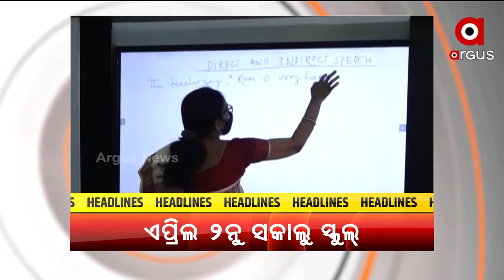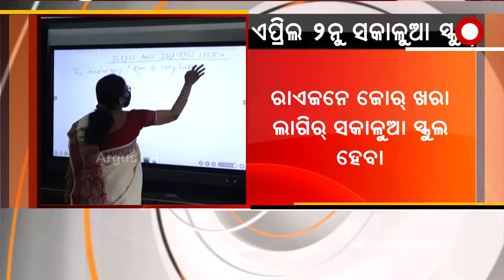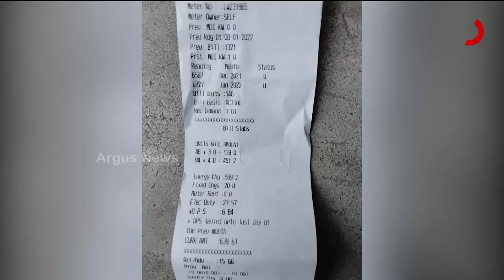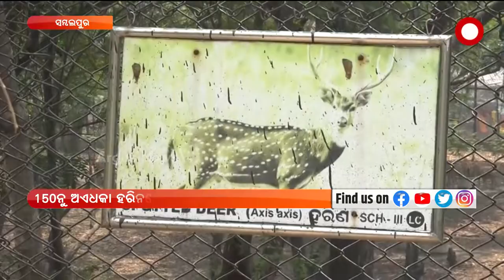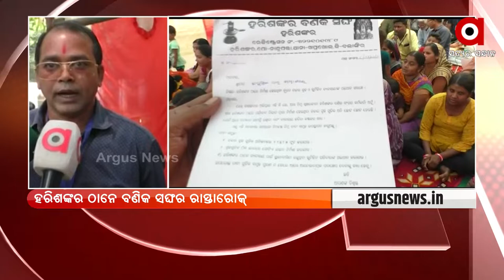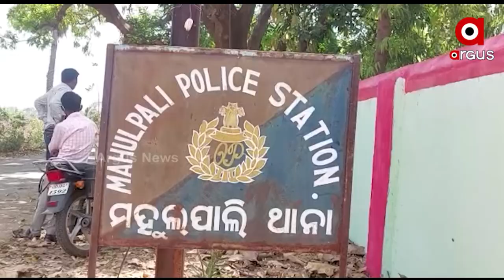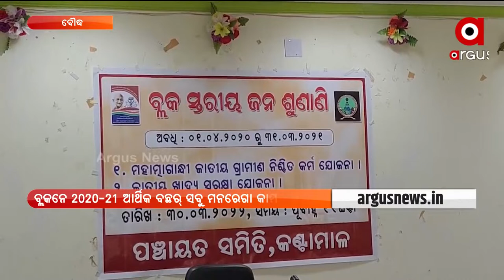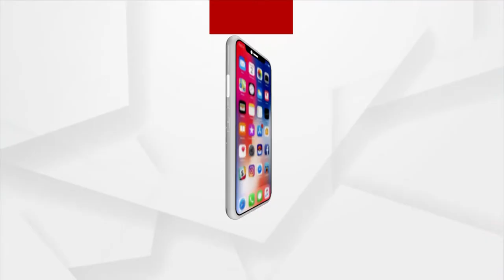Nuakhai Express | 30 March 2022 | Argus News